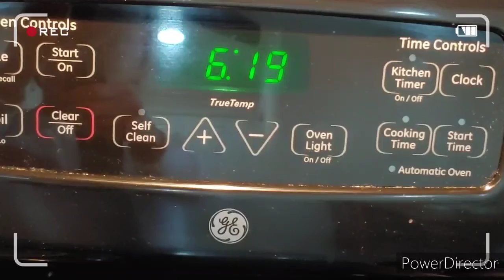Vlogging and cooking 👵👴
Also if i say tha that means grandpa 👴
And if i say yay that means grandma 👵